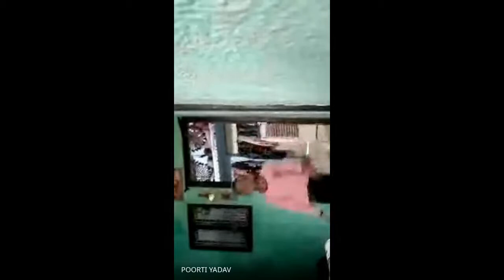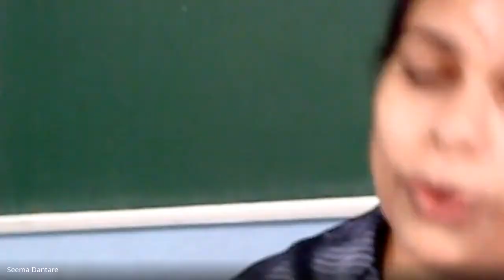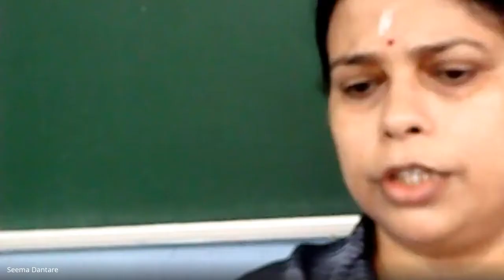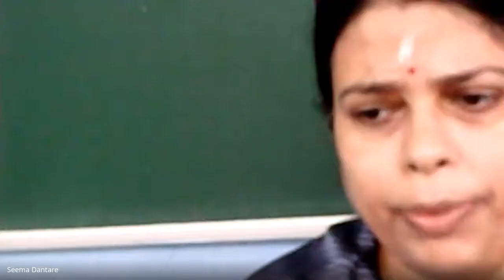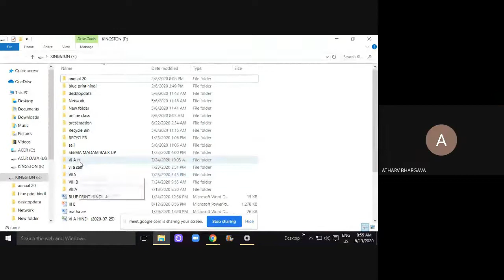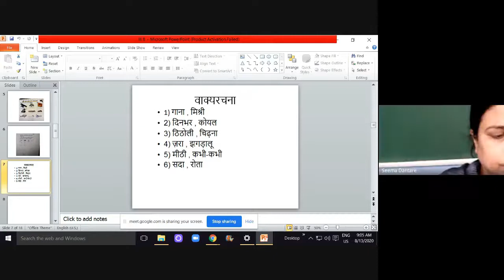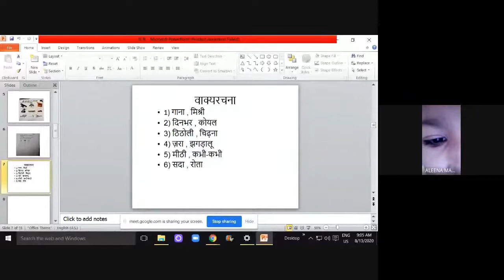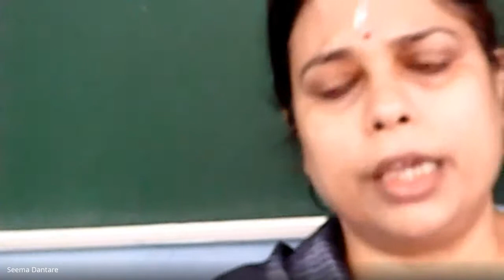CLASS-III(B), HINDI (13-08-2020)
Learning Video by Seema Dantare